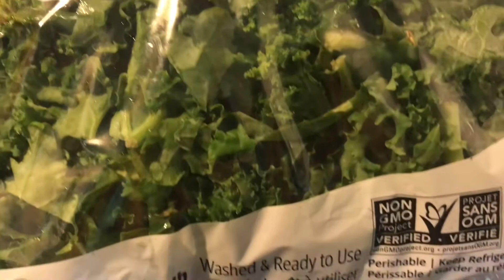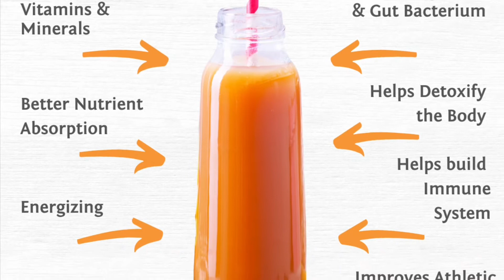HiGH ENERGY, iRON CiTY BREAK-FAST ⚡️ 🌱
Fruits and vegetables are the best foods to start your day off right! (Especially juiced with minimum digestion). Let’s get our iron, carbs and fructose uppp!